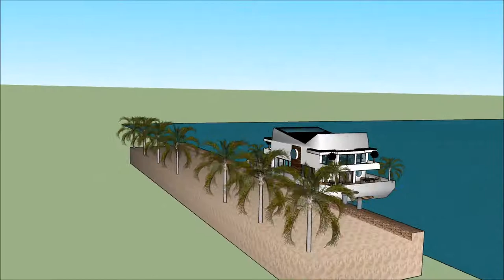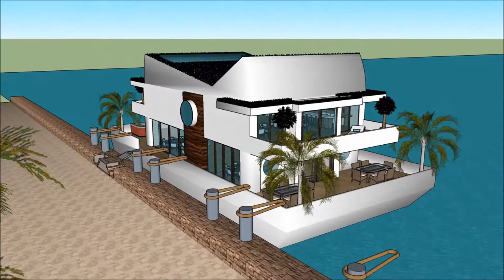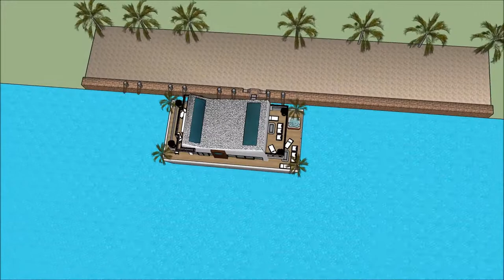네덜란드 하우스 보트 별장 건축물 디자인 건축가 집 떠 다니는 집 요트 모델 스케치 업 프로 2018 크랙 건물 보트 하우스맨션 Property in Holland Beo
The floating house villa houseboatzania launching an innovative high-end luxury yacht floating house villa mansion home design potentially as a display of exhibition of the 네덜란드 하우스 보트  별장 건축물 디자인  건축가 집 떠 다니는 집   요트 모델 스케치 업 프로 2018 크랙 건물  보트 하우스맨션 Property in Holland Beo.

The collection of the Floating house villa houseboatzania concept of 네덜란드 하우스 보트  별장 건축물 디자인  건축가 집 떠 다니는 집   요트 모델 스케치 업 프로 2018 크랙 건물  보트 하우스맨션 Property in Holland Beo consists of high luxury and architectural art pieces in minimalism combined with living on the waterfront of the harbour.

The floating house villa mansion yacht design has the basis to sustain living with high standards and contemporary structural design - 네덜란드 하우스 보트  별장 건축물 디자인  건축가 집 떠 다니는 집   요트 모델 스케치 업 프로 2018 크랙 건물  보트 하우스맨션 Property in Holland Beo with numerous of prospects for excessive living and
celebrating the desire of life worldwide: